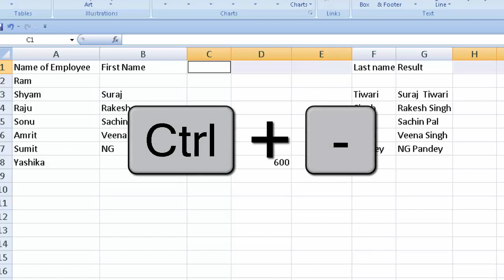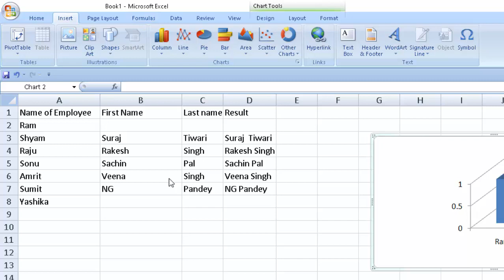How to remove blank columns with short cut in Microsoft Excel@COMPUTEREXCELSOLUTION